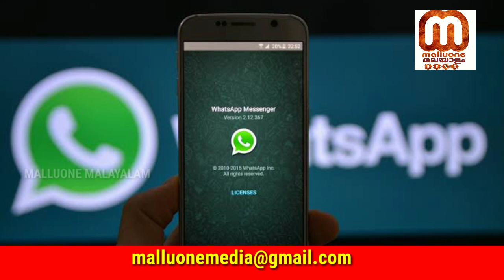whatsapp privacy policy 2021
വാട്സാപ്പ് സ്വകാര്യ വിവരങ്ങൾ ചോർത്തില്ല,നിലപാട് മാറ്റി വാട്സാപ്പ് മറ്റ് ആപുകളിലേക്ക് മാറി ജനങ്ങൾ